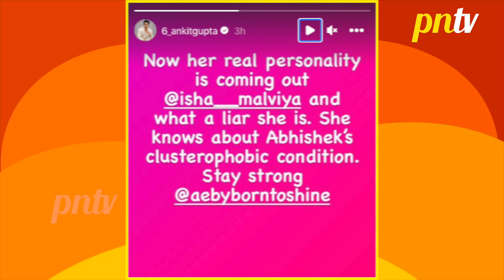Bigg Boss 17 Live: Ankit Gupta Ne Kiya Abhishek Ko Support, Isha Ko Bataya Jhuthi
Bigg Boss 17 Update \ Bigg Boss Season 17 3rd January 2024 Update: Abhishek Ke Support Mein Utre Ankit Gupta, Phuta Isha Par Gussa | Colors TV
Bigg Boss 2023 Full Contestant List : Ankita Lokhande, Vicky Jain, Neil Bhatt, Aishwarya Sharma, Isha Malviya, Abhishek Kumar, Sunny Arya, Anurag Dhobal, Jigna Vora, Munawar Faruqui, Firoza Khan aka Khanzaadi, Mannara Chopra, Navid Sole, Rinku Dhawan, Arun Srikanth, Sana Raees Khan, aur Soniya Bansal are all geared up to entertain you.